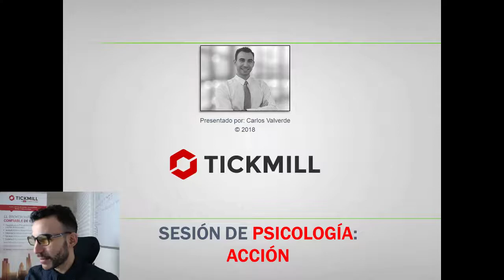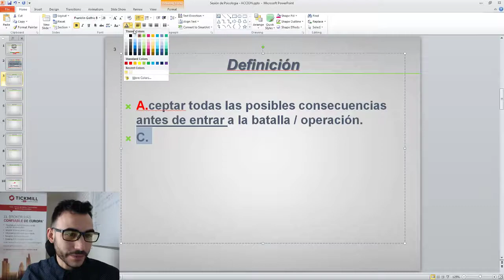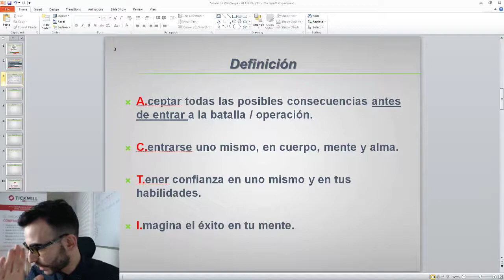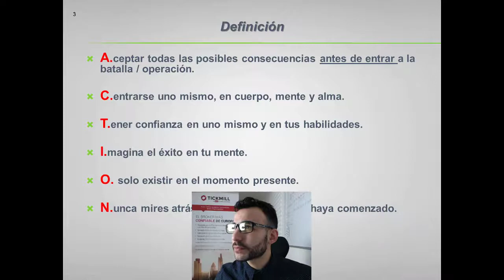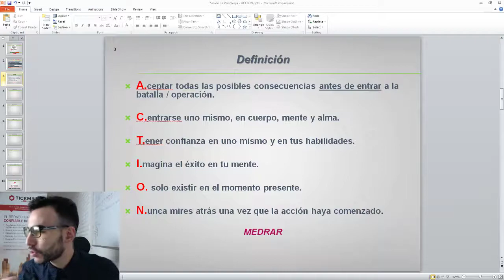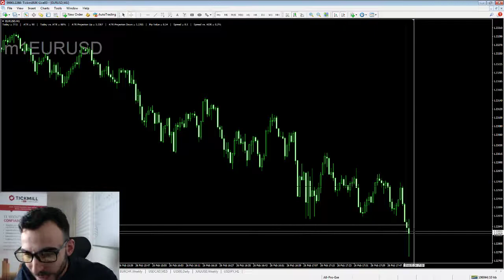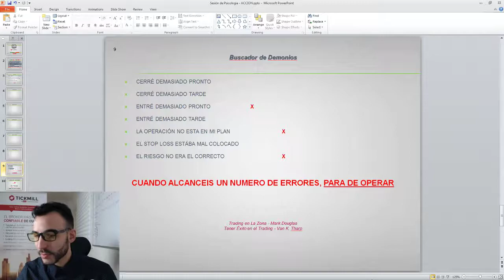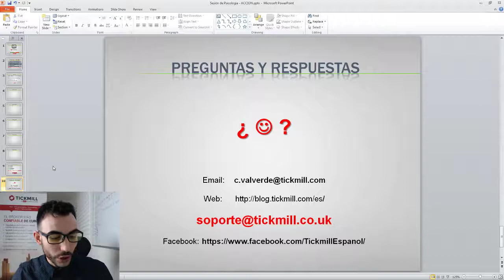Psicología de Trading: El Acrónimo A.C.T.I.O.N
En este webinario Carlos nos explica el significado del acrónimo A.C.T.I.O.N... Más información y